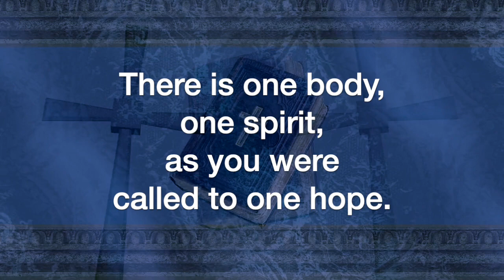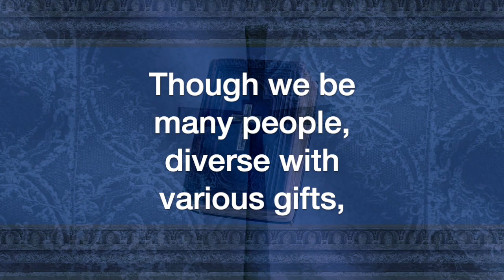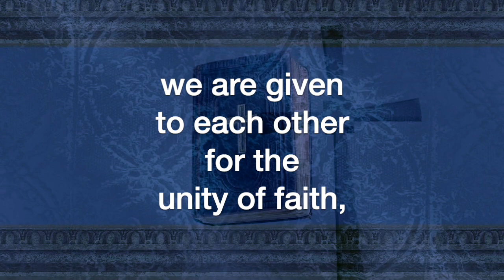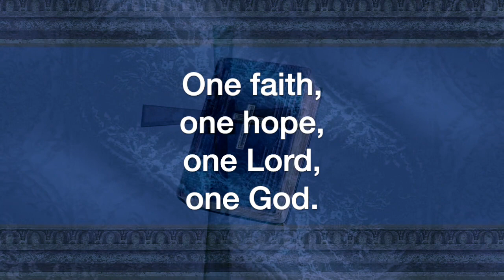One Faith, One Hope, One Lord (with brass and strings) (Craig Courtney)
One Faith, One Hope, One Lord, by Craig Courtney, with optional brass and string accompaniment, sung by the Sheltering-In Choir of FPC Downey. Remote contributions from: Rebecca King Sommer, soprano; Julmina Elizabeth Marcelo, alto; Marius Evangelista, tenor; Norm Evangelista, bass and GarageBand.